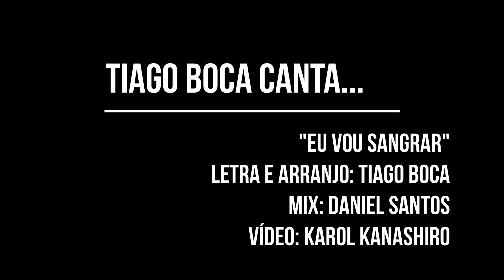TIAGO BOCA (TIME EMMIE REEK)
Hey voicer!
Nossos stars contam com o apoio de vocês! Deixem vossos likes, comentários e compartilhem!
A contagem dos LIKES nessa final valerá para o somatório e criação do RANKING DO YOUTUBE. A soma dos likes desse vídeo com o vídeo da música internacional será base crucial para a formação desse ranking. Portanto, desçam o dedo nos likes e compartilhamentos! :)
E você quer ficar por dentro dos serviços que nossos PARCEIROS oferecem? Acessem: